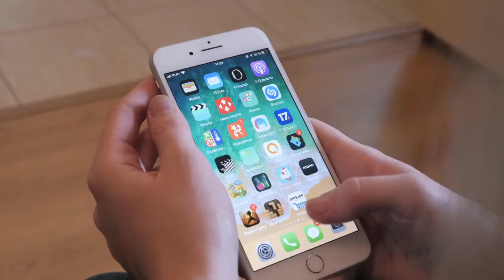Stuff I like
This is the first digital media project I made, in middle school, the project was to create a video slideshow of things you like.